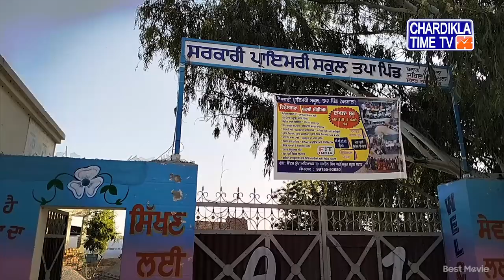5 Class Result | Barnala | ਗਰੀਬ ਪਰਿਵਾਰਾਂ ਨਾਲ ਸਬੰਧਤ ਲੜਕੀਆਂ ਨੇ ਜ਼ਿਲ੍ਹਾ ਬਰਨਾਲਾ ਦਾ ਨਾਂਅ ਕੀਤਾ ਰੌਸ਼ਨ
ਪੰਜਵੀ ਕਲਾਸ ਦੇ ਐਲਾਨੇ ਨਤੀਜਿਆਂ ਵਿੱਚ ਸਰਕਾਰੀ ਪ੍ਰਾਇਮਰੀ ਸਕੂਲ ਤਪਾ ਪਿੰਡ ਦੀਆਂ ਦੋ ਵਿਿਦਆਰਥਣਾਂ ਸੁਸ਼ਮਾ ਰਾਣੀ ਅਤੇ ਕੋਮਲ ਰਾਣੀ ਪੰਜਵੀਂ ਕਲਾਸ ਦੇ ਪੇਪਰਾਂ ਦੇ ਨਤੀਜ਼ਿਆਂ ਵਿੱਚੋਂ 500 ਨੰਬਰਾਂ ਵਿਚੋਂ 500 ਨੰਬਰ ਪ੍ਰਾਪਤ ਕੀਤੇ ਹਨ।

 Time TV is available on all the Satellite Platforms in India.